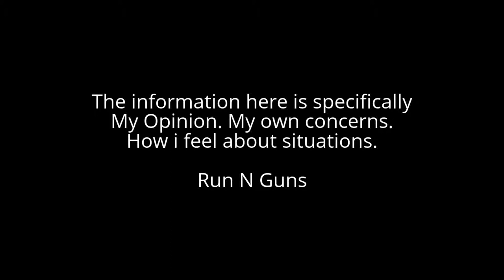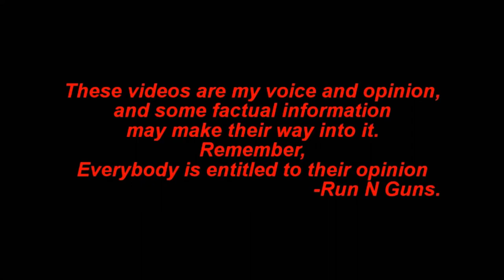Question #1 School shooting. What would you do?